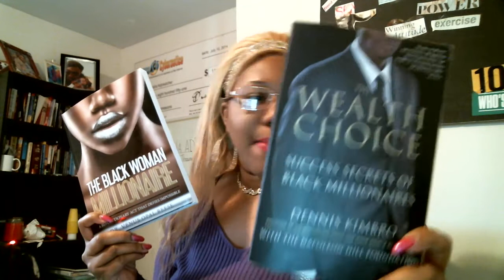GETTING RICH IS A LEARNED BEHAVIOR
Start an Health & Wellness &
Earn $250 a week

If you are self employed or want to be download this app
Quick Book App for self employed

Get trained by Tanisha Marie Online
.. classes to help you excel in
Your life and Online Business

Tanisha Marie
Global Trainer